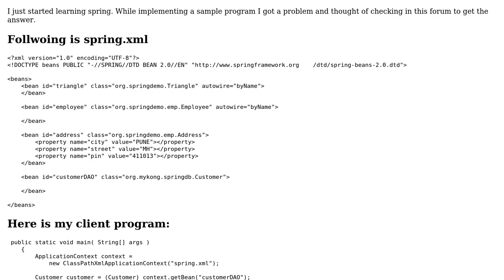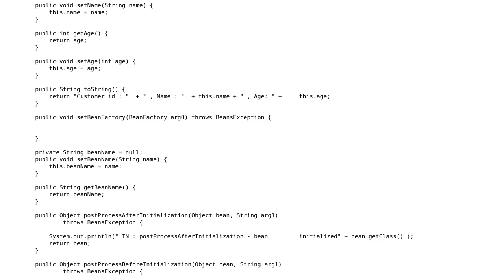Spring - BeanPostProcessor interface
With thanks & praise to God, and with thanks to the many people who have made this project possible! | Content (except music & images) licensed under CC BY-SA | Music | Images & others | With thanks to user Balaji G user axtavt and the Stack Exchange Network Trademarks are property of their respective owners. You are responsible for your own actions.